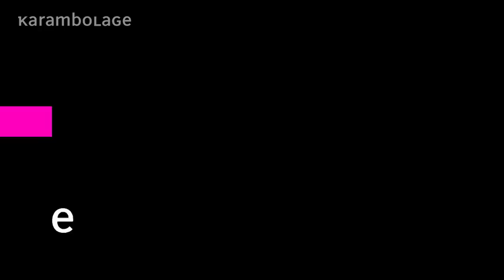Was wäre Berlin ohne die Trümmerfrauen? | Karambolage | ARTE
Sara Roumette ist eine französische Journalistin, die in Berlin lebt. Sie erklärt uns die besondere Topographie dieser Stadt.

Autorin: Sara Roumette; Regie: Dagmar Weiss